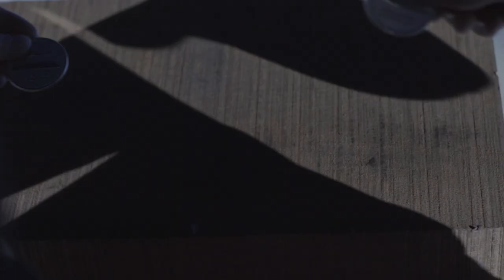AIDAnova auf der Meyer Werft in Papenburg auf Kiel gelegt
Mit der Kiellegung von AIDAnova gab die Carnival Corporation gleichzeitig den Startschuss für den Bau von insgesamt sieben Kreuzfahrtschiffen, die vollständig mit emissionsarmem Flüssigerdgas (LNG) betrieben werden können. Der erste Block von AIDAnova, dem weltweit ersten Kreuzfahrtschiff, das sowohl auf See als auch im Hafenbetrieb mit emissionsarmem Flüssigerdgas betrieben werden kann, wurde auf der Meyer Werft in Papenburg auf Kiel gelegt. Den traditionellen Glückscent unter den ersten von insgesamt 90 Blöcken legten die beiden Auszubildenden Louisa Tröbner (AIDA Cruises) und Martin de Boer (Meyer Werft) im Beisein von AIDA Präsident Felix Eichhorn, Bernard Meyer und Tim Meyer, Geschäftsführer der Meyer Werft.